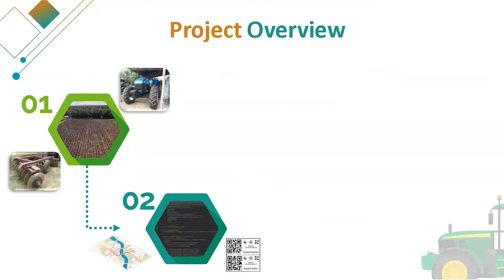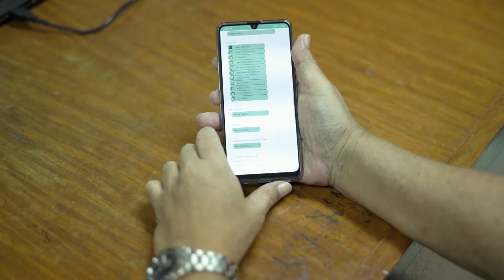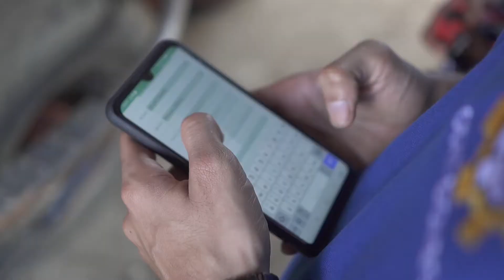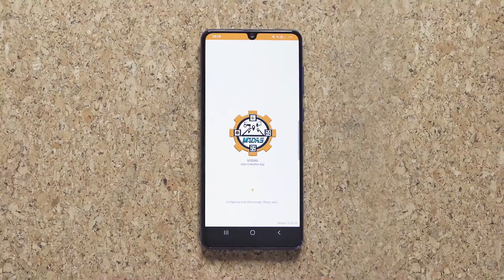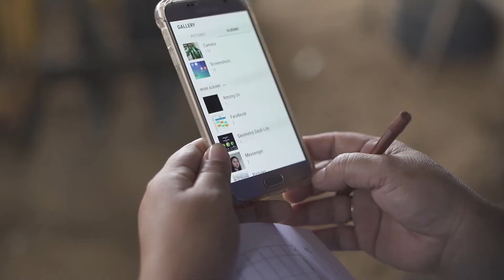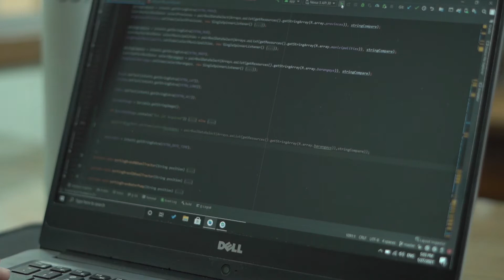M3DAS BIOMECH project